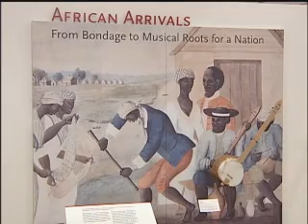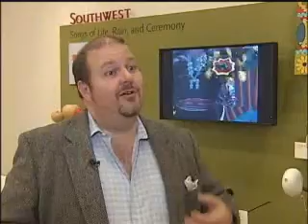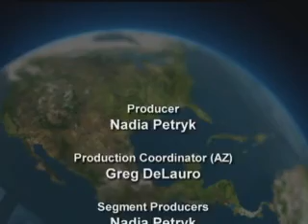180 View - Musical Instruments 2 - Eng